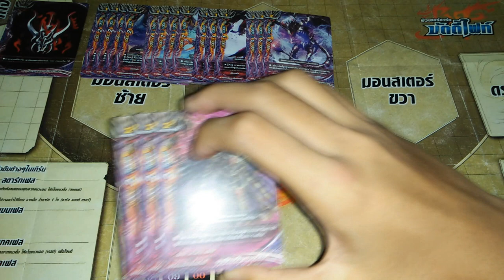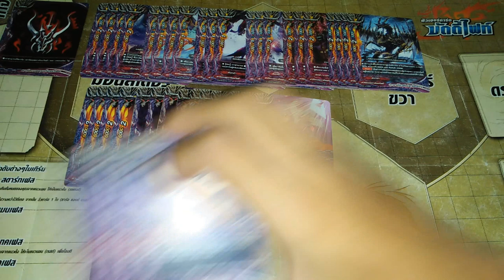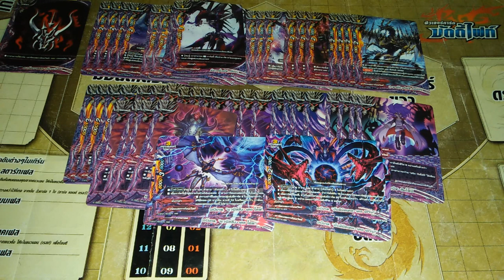แนวทางการจัดเด็ค ( buddyfight ) เด็คดาร์คเนสดราก้อนเวิลด์สายอบิเกล V.2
ลิสการ์ด : TD06
                 D-TD03
                 D-BT01
                 D-BT02
                 BT04